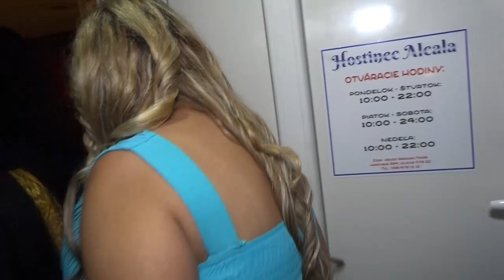Svadba Jozef & Helenka Krst Jozef 24 9 2022 čast 2 Trebišov Gipsy Kajkoš